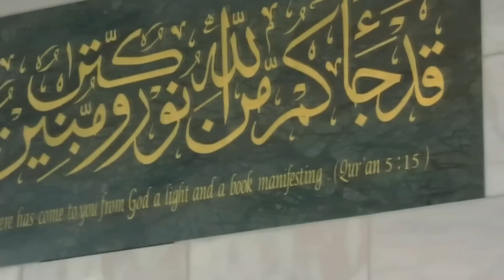The Grand Mawlid @ Lozells Central Mosque - Ghazi-e-Millat Syed Hashmi Mian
The Grand Mawlid @ Lozells Central Mosque - Saturday 30th March 2013

Syed Hashmi Mian (Kichocha Sharif, India) Speech